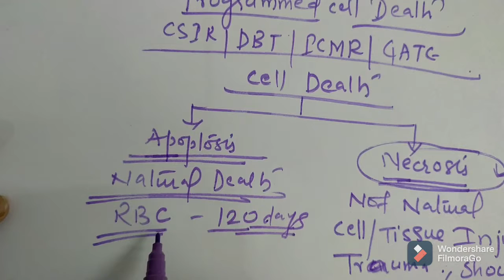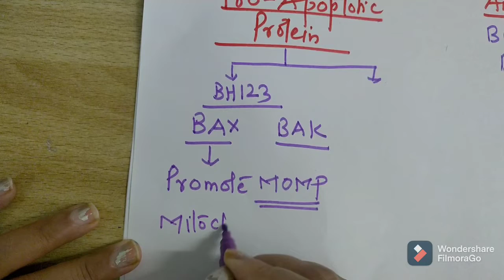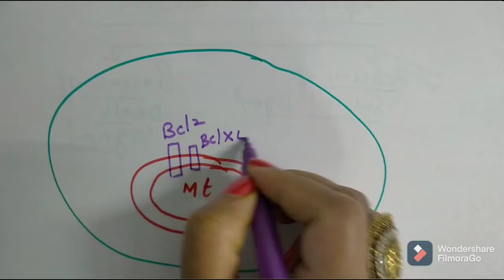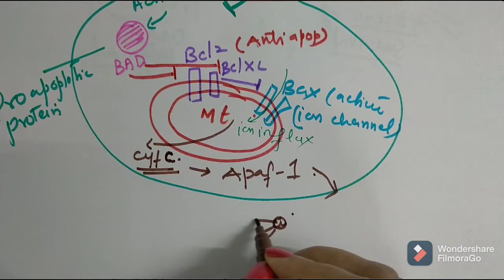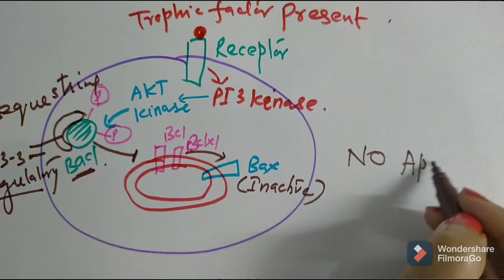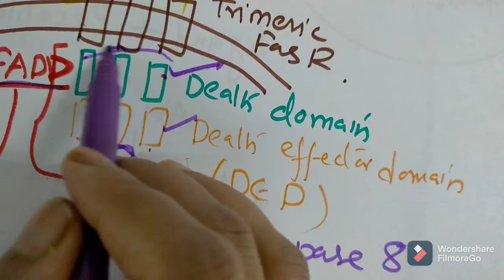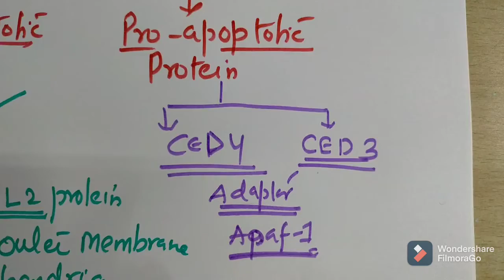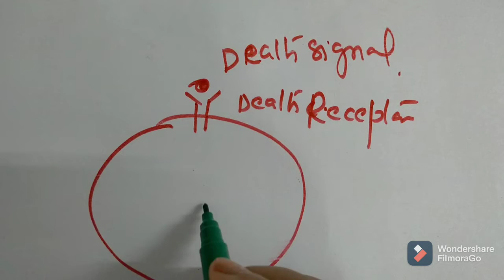Apoptosis in vertebrates and C.elegans ...complete video all 4 parts compiled...